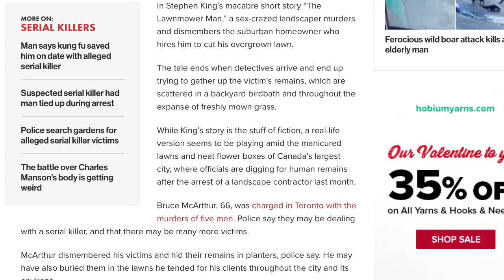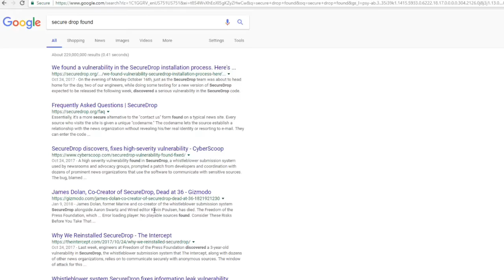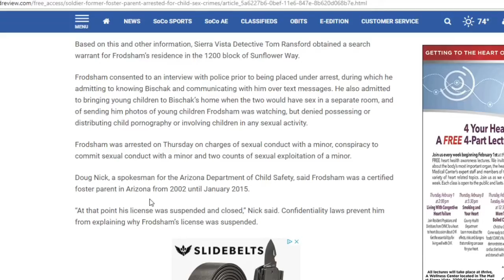The lawnmower man of Toronto psyop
The secondary story is M k u l t r a ( VR). mind control
Seen your kids video games?
Seen your kids?